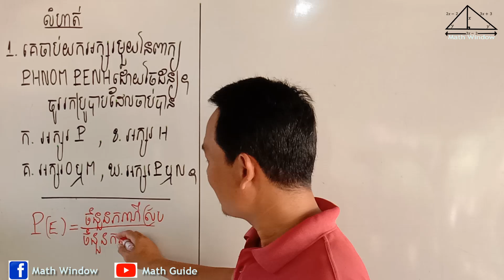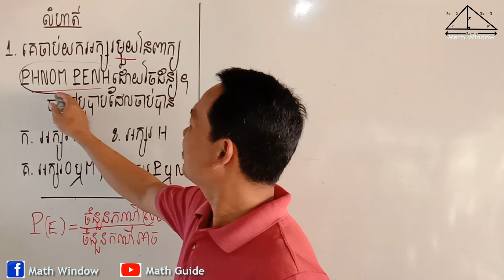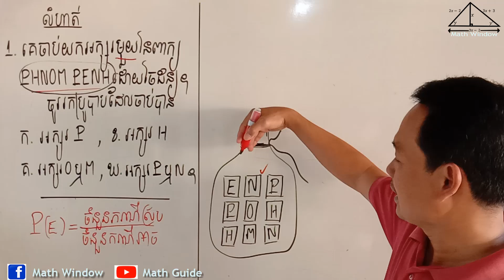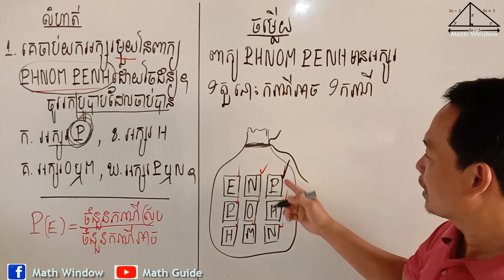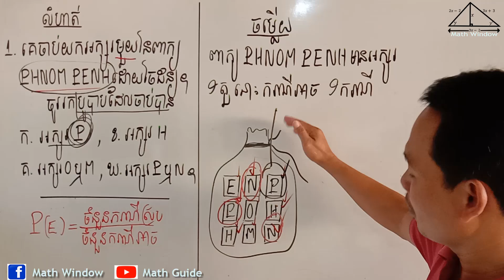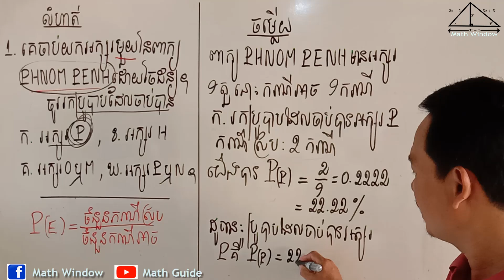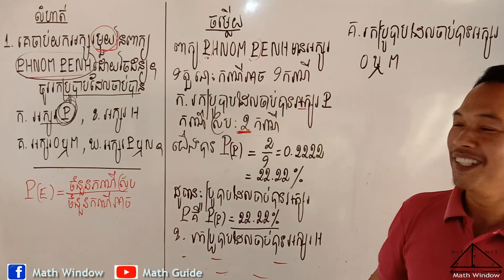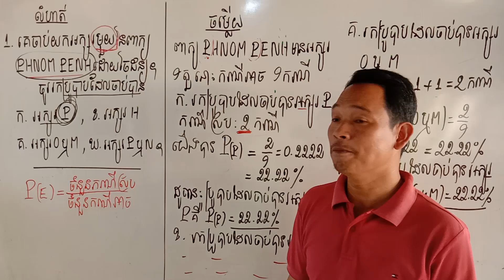គណិតវិទ្យាថ្នាក់ទី9 មេរៀន: ប្រូបាប លំហាត់ទី1 Math Guide Basic Exercise Tutorial